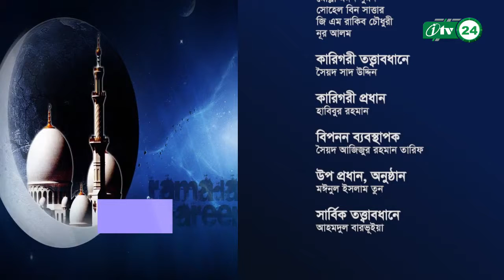Dorshone Roza | দর্শনে রোজা ও রমজান | রমজানে দ্রব্যমূল্য | Commodity prices in Ramadan | Itv Ep 09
খোশ আমদেদ মাহে রমজান । সুপ্রিয় দ্বীনি ভাই ও বোনেরা আপনারা দেখছেন AdDeen Tv  কর্তৃক আয়োজিত মাহে রমজান উপলক্ষে  নিয়মিত ইসলামিক অনুষ্ঠান Dorshone Roza  দর্শনে রোজা ও রমজান। রমাজান এর প্রস্তুতি ও ফজিলত নিয়ে আলোচনা অনুষ্ঠান। রমজানে দ্রব্যমূল্য Commodity prices in Ramadan। Itv Ep 09

আলোচনা করছেন বিশিষ্ট ইসলামী চিন্তাবিদ ড মুহাম্মদ শওকত হোসেন,  সহকারী অধ্যাপক, দর্শন বিভাগ , জাহাঙ্গীরনগর বিশ্ববিদ্যালয় ।

Commodity prices in Ramadan.

Speaker Dr. Muhammad Shawkat Hossain
Assistant Professor, Department of Philosophy, Jahangirnagar University.

সিয়াম সাধনার মাধ্যমে আত্মশুদ্ধি ও খোদাভীতি অর্জনের উপযুক্ত সময় পবিত্র এই মাসটি। রমজান মাস যথাযথভাবে পালনের জন্য দ্রব্যমূল্য সহনশীল রাখা আবশ্যক।
হজরত আনাস (রা.) থেকে বর্ণিত, রাসুল (সা.) এর যুগে একবার দ্রব্যমূল্য বৃদ্ধি পেল। লোকেরা বললো, ইয়া রাসুলাল্লাহ! আপনি আমাদের জন্য দ্রব্যমূল্য নির্ধারণ করে দিন।

রাসুল (সা.) বললেন, মূলত আল্লাহ তায়ালাই দ্রব্যমূল্য নিয়ন্ত্রণকারী, রিজিক সঙ্কীর্ণকর্তা, প্রশস্তকর্তা ও রিজিকদাতা। আমি আমার রবের সঙ্গে এভাবে সাক্ষাতের আশা রাখি যে, তোমাদের কারো যেন আমার বিরুদ্ধে রক্ত বা সম্পদ, কোনো বিষয়ে কোনোরূপ দাবি না থাকে। (তিরমিজি : ২৪৫)।

হজরত রাসুল (সা.) এরশাদ করেন, যে ব্যক্তি মূল্য বৃদ্ধির অসদুদ্দেশ্যে মুসলমানদের লেনদেনে হস্তক্ষেপ করে, কেয়ামতের দিন আল্লাহ তায়ালা তাকে তাকে আগুনের পাহাড়ে উঠিয়ে শাস্তি দেবেন। (তাবরানি: ২১০)।

অন্য এক হাদিসে বর্ণিত, রাসুল (সা.) বলেছেন, কোনো শহরবাসী কোনো গ্রামবাসীর পক্ষ হয়ে বিক্রি করবে না। মানুষকে তাদের স্বাভাবিক অবস্থায় ছেড়ে দাও, যেন আল্লাহতায়ালা তাদের একের মাধ্যমে অন্যের রিজিকের ব্যবস্থা করেন। (তিরমিজি : ২৬১৮)।

হজরত আবু হুরাইরা (রা.)থেকে বর্ণিত, নবী করীম (সা.) বলেন, শহরগামী কাফেলার লোকদের থেকে আগে আগে পণ্য কিনে নেয়ার জন্য শহরের বাইরে গিয়ে ওদের সঙ্গে মিলিত হওয়া যাবে না।  কোনো ব্যক্তি এরুপ করলে, কাফেলার লোকেরা শহরে আসার পর এখতিয়ার থাকবে যে, বিক্রয় চূক্তিকে বহাল রাখবে নাকি রহিত করবে। (মুসলিম : ১৯৪১)।

হজরত রাসুলুল্লাহ (সা.) এরশাদ করেন, ‘ন্যায্যমূল্যে জিনিস সরবরাহকারী রিজিকপ্রাপ্ত আর মজুদ করে সংকট সৃষ্টিকারী অভিশপ্ত’। (বোখারি : ৩৭১২)।

হজরত রাসুলুল্লাহ (সা.) এরশাদ করেন, ‘মূল্যবৃদ্ধির উদ্দেশ্যে যে ব্যক্তি চল্লিশ দিন পর্যন্ত খাদ্যশস্য মজুদ করে রাখে সে ব্যক্তি আল্লাহর দায়িত্ব থেকে মুক্ত এবং তার প্রতি আল্লাহ অসন্তুষ্ট হন’। (মিশকাত :১৩১৬)।

কাজেই রমজানের পবিত্রতা বিরোধী সব উপায়-উপকরণের লাগাম টেনে ধরতে হবে। অসাধু ব্যবসায়ীদের চিহ্নিত করে আইনের যথাযথ প্রয়োগ নিশ্চিত করতে হবে।